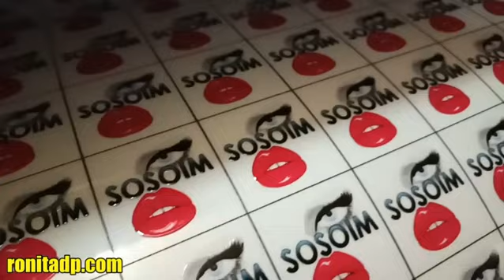Jasa Cetak Stiker Tekstur Glossy RONIta